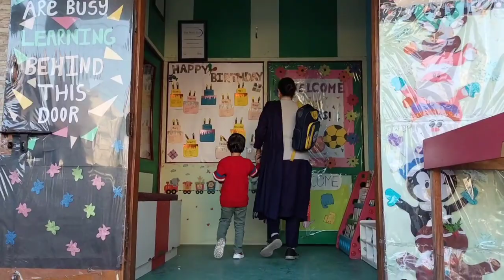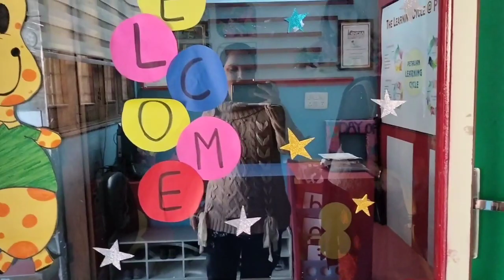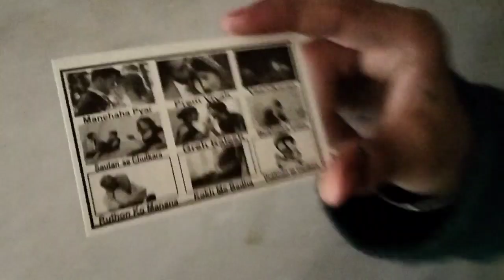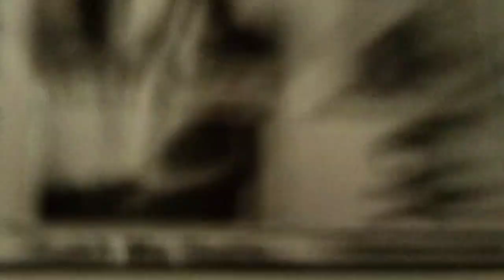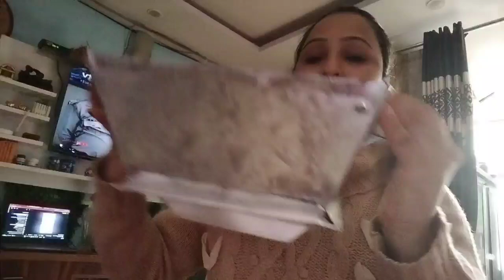Finally तयारी हो गई अब/ बस इंतजार होगा खतम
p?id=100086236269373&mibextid